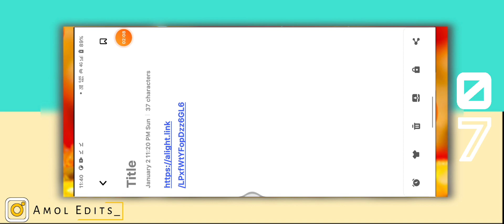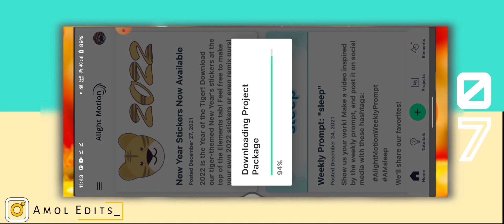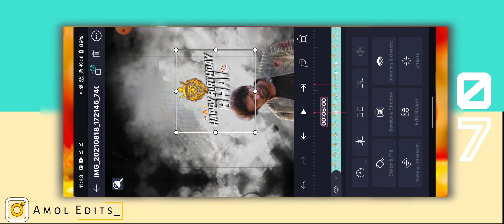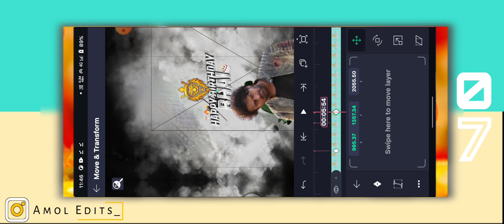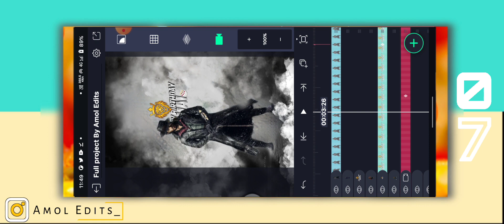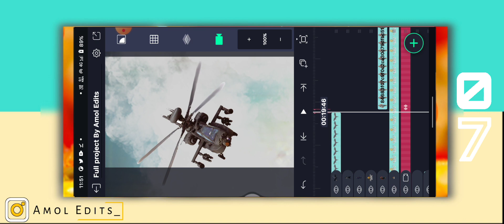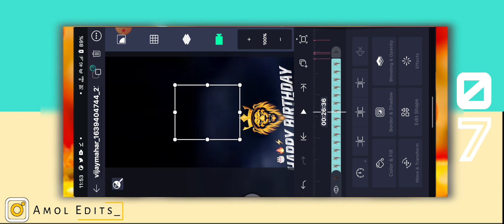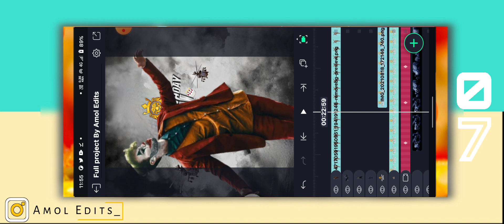Happy Birthday Video Editing Alight Motion | Special 3d | Birthday Video Editing Alight Motion 2022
Happy Birthday Video Editing Alight Motion | Special 3d | Birthday Video Editing Alight Motion

banner editing
banner video background
birthday banner video trance
Kinemaster birthday banner video editing,kinemaster video editing

3d camera movement happy birthday video editing in marathi
2. 3d camera movement birthday video editing alight motion
3. happy birthday video song 2021 amol edits
4. happy birthday video status amol edits
5. full hd happy birthday video kaise banaye
6. happy birthday video editing alight motion
7. 3d camera movement 4k happy birthday video editing
8. 3d camera full hd happy birthday video editing alight motion
9. happy birthday video background
10. full screen happy birthday video editing app
11. how to make happy birthday video for friend
12. 3d effect happy birthday video app
13. happy birthday video editing amol edits
14. 3d camera happy birthday video editing alight motion boy
15. full screen birthday banner video editing amol edits
16. new trend amol edits

📢 बॅकग्राऊंड आणि png's खालील लिंक वरती तुम्हाला मिळतील व्हिडिओ Skip करू नका व्हिडिओ पूर्ण पाहा.

1. 3d camera alight motion tutorial
2. 3d camera alight motion preset
3. 3d camera alight motion
4. typography 3d camera alight motion
5. amv typography 3d camera alight motion
6. typography 3d camera alight motion preset
7. tutorial amv typography 3d camera alight motion
8. 3d camera movement alight motion
9. how to make 3d camera movement in alight motion
10. how to do 3d camera on alight motion
11. 3d floor camera movement alight motion
12. smooth 3d camera movement tutorial alight motion
13. 3d camera text alight motion
14. how to create typography with 3d camera movement in alight motion
15. alight motion 3d camera movement
16. alight motion 3d camera preset
17. alight motion 3d camera movement tutorial
18. alight motion 3d camera tutorial
19. alight motion 3d camera
20. alight motion 3d camera text
21. 3d moving camera alight motion